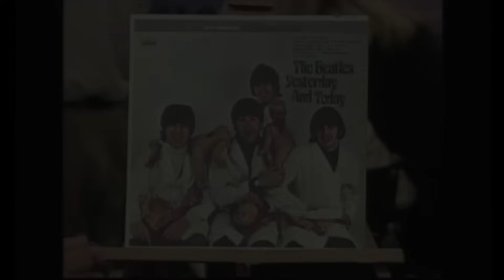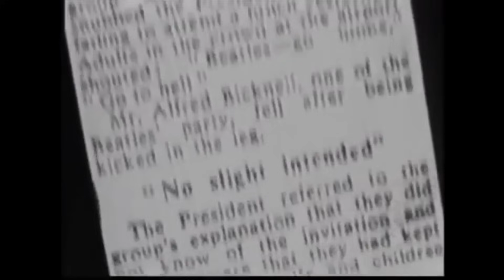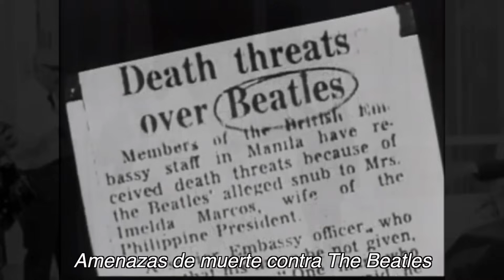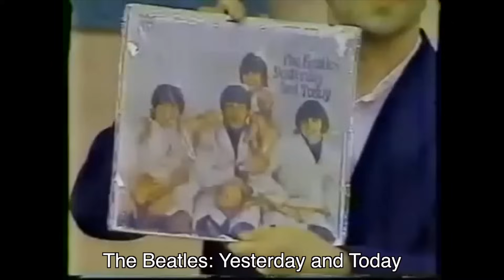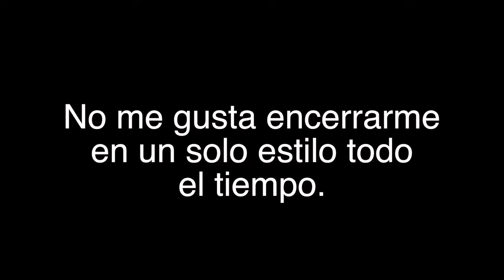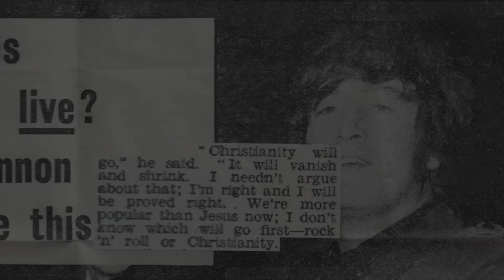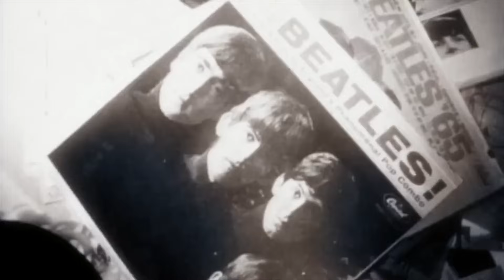Los 5 Escándalos Más Grandes de THE BEATLES | Radio-Beatle